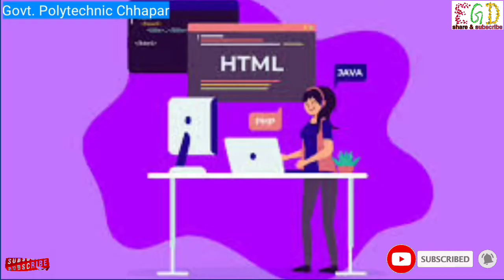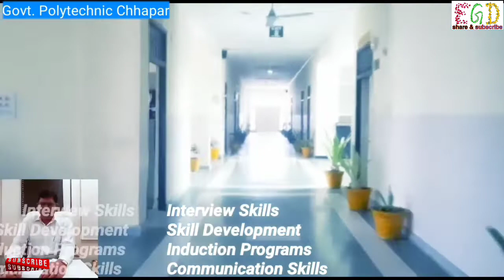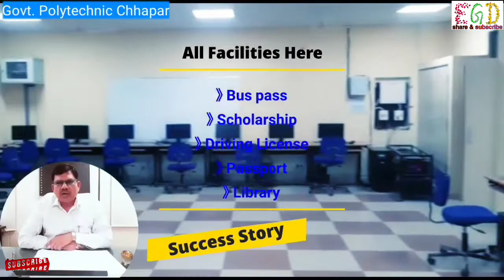Govt. Polytechnic College Chhapar |HSBTE|Placement|Facilities|Success Story| By Evergreen Dude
Interesting Video's

🙏Evergreen Dude* सदाबहार दोस्त*🙏

*telegram channel के लिंक👇* से भी
आप हमारे साथ जुड़ सकते हैं ।

*हमसे Facbook पर जुड़ने के लिये यहाँ क्लिक👇 करें।*

*I'm on Instagram link 👇* as @sp.rampuria. Install the app to follow my photos and videos.

*Our facebook group Evergreen Dude*
*link follows us 👇*
govt. polytechnic